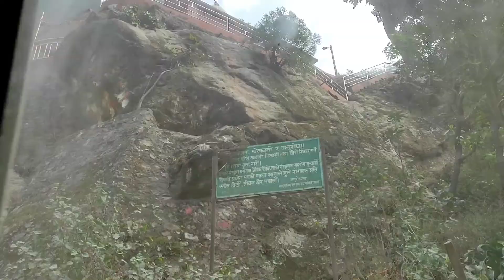hydropower tour//day 3-4//babai veri diversion multipurpose project